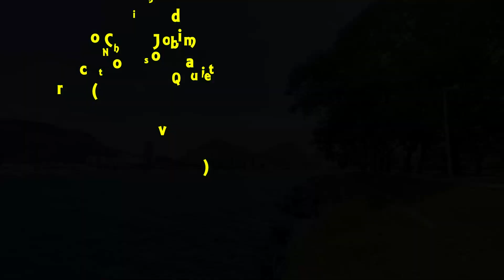Antônio Carlos Jobim - Quiet Nights of Quiet Stars (Corcovado) (High Quality)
Antônio Carlos Jobim - Quiet Nights of Quiet Stars (Corcovado)
Single by Antônio Carlos Jobim
Released: 1960